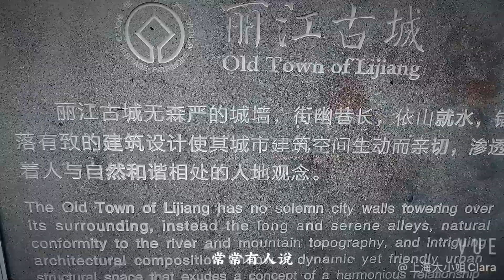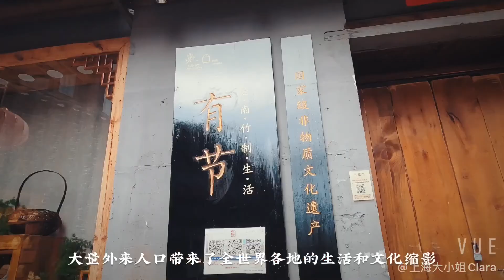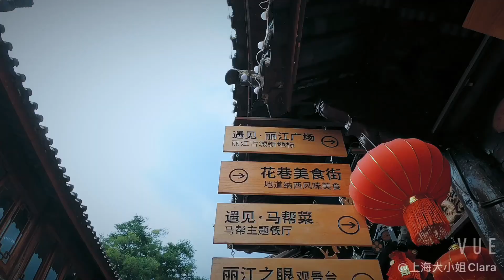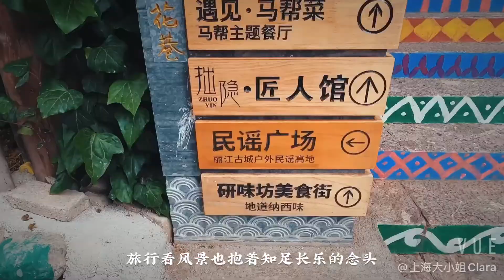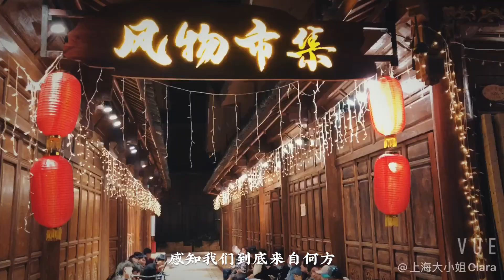云南 丽江古城 美丽充满文艺气质的小镇Lijiang, a beautiful town full of literary temperament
Lijiang ancient city is located in the ancient city district of Lijiang City, Yunnan Province, also known as Dayan town. It is located in the middle of Lijiang dam. It was built in the late Song Dynasty and early Yuan Dynasty (late 13th century AD). It is located in Yunnan Guizhou Plateau, covering an area of 7.279 square kilometers. [1-2]

The streets in Lijiang ancient city are built near mountains and rivers, paved with red breccia, including Sifang street, Mufu, wufenglou, Heilongtan, Wenchang palace, Wang Pizhen memorial hall, Xueshan academy, Wangjiazhuang Christian Church, Fang Guoyu's former residence, baimalontan temple, gupeter's former residence, Jinglian temple and Puxian temple , jiefenglou, October Literature Museum, Red Army long march across Lijiang headquarters memorial hall, Lijiang ancient city historical and cultural exhibition hall, Lijiang ancient city Xu Xiake Memorial Hall and other attractions [4]. [2] Lijiang is one of the second batch of approved famous historical and cultural cities in China. It is one of the two successful ancient cities in applying for world cultural heritage with the whole ancient city. [5] Lijiang ancient city embodies the achievements of urban construction in ancient China, and is one of the types with distinctive characteristics and styles in Chinese dwellings.丽江古城位于云南省丽江市古城区，又名大研镇，坐落在丽江坝中部，始建于宋末元初（公元13世纪后期），地处云贵高原，面积为7.279平方公里。 [1-2]
丽江古城内的街道依山傍水修建，以红色角砾岩铺就，有四方街、木府、五凤楼、黑龙潭、文昌宫、王丕震纪念馆、雪山书院、王家庄基督教堂、方国瑜故居、白马龙潭寺、顾彼得旧居、净莲寺、普贤寺 [3]  、接风楼、十月文学馆、红军长征过丽江指挥部纪念馆、丽江古城历史文化展示馆、丽江古城徐霞客纪念馆等景点 [4]  。 [2]  丽江为第二批被批准的中国历史文化名城之一，是中国以整座古城申报世界文化遗产获得成功的两座古城之一。 [5]  丽江古城体现了中国古代城市建设的成就，是中国民居中具有鲜明特色和风格的类型之一。